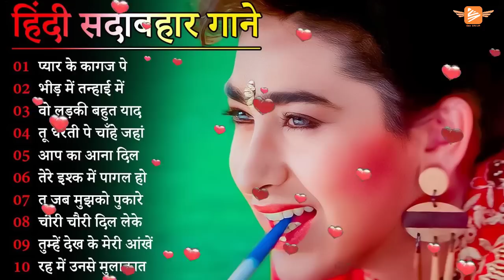Hindi Gana🌹Sadabahar Song 💖हिंदी गाने 💔90's Evergreen Songs